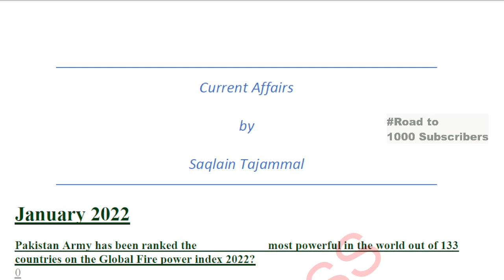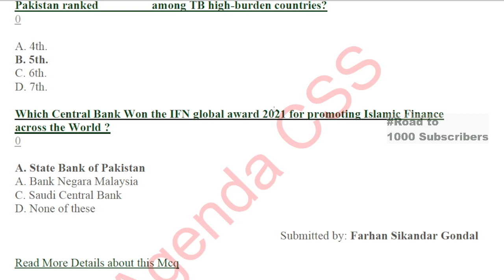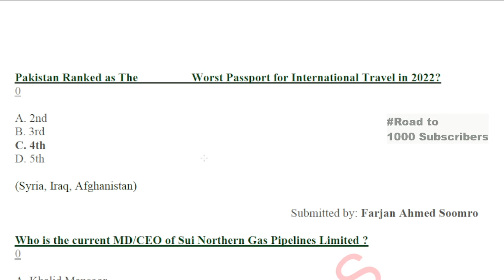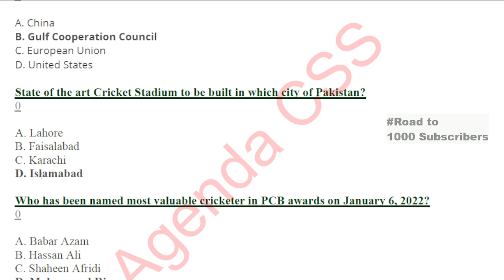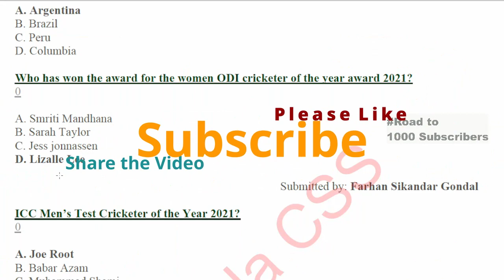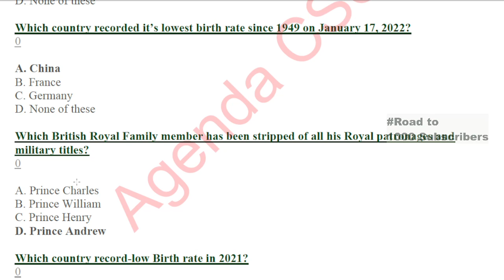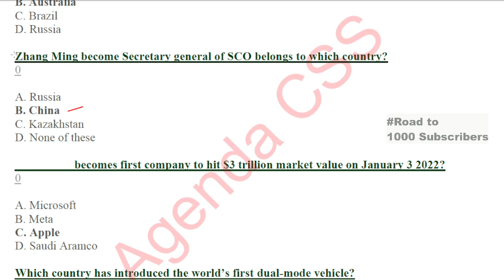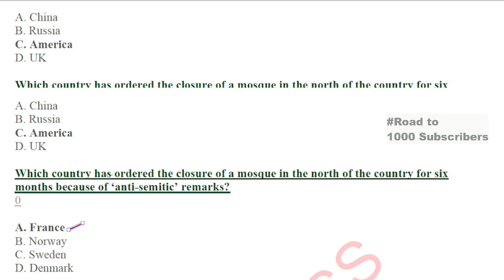✅PakMcqs January 2022 mcqs (updated) 👍 | Important for FPSC, PPSC, NTS, ASF tests and jobs 2023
In this video we discuss 100+ important current affairs mcqs from January 2022. In addition to these, I also explain the mcqs and give the possible directions in which the expected questions can be asked. In this way, it will help you prepare for the exams in a comprehensive manner. These will be helpful for all the test of Inspector, Sub-Inspector, Assistant, Assistant Director (AD), under  FPSC, PPSC, SPSC, BPSC, FIA, IB, ASF, and MOD.
The pdf includes both Pakistan Current Affairs and World Current Affairs of the month.

✅ *2021 Mcqs* of Current Affairs complete year 2021- For PPSC, FPSC, FIA, ASF, ANF, IB, Inspector Customs, MOD exams

00:00 Intro